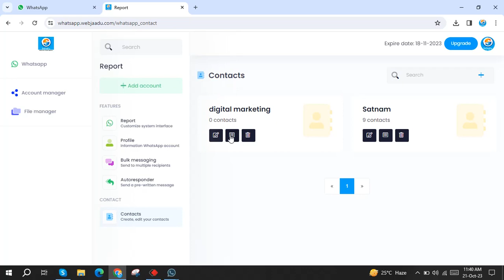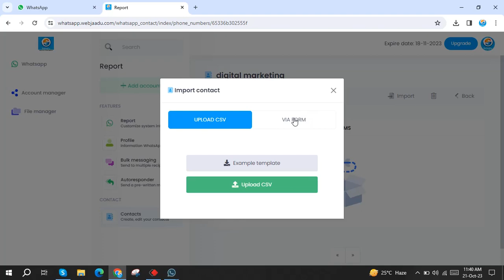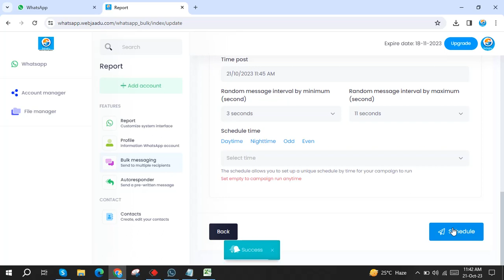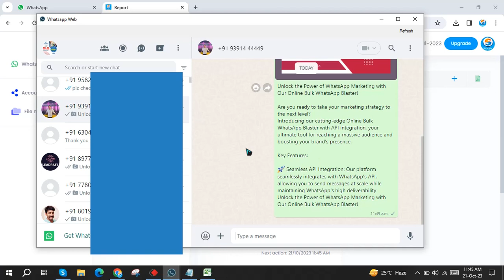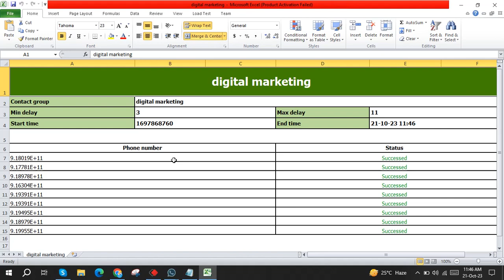Online Bulk WhatsApp Blaster API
Unlock the Power of WhatsApp Marketing with Our Online Bulk WhatsApp Blaster!

Are you ready to take your marketing strategy to the next level?
Introducing our cutting-edge Online Bulk WhatsApp Blaster with API integration, your ultimate tool for reaching a massive audience and boosting your brand's presence.

Key Features:

🚀 Seamless API Integration: Our platform seamlessly integrates with WhatsApp's API, allowing you to send messages at scale while maintaining WhatsApp's high deliverability